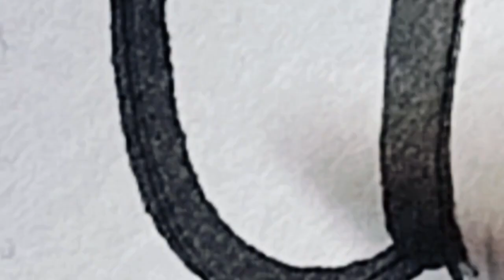Hanumanji drawing 🙏@funswamp lleasyhanumandrawingllhanumanjisketchll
Hanumanji drawing 🙏pencildrawing